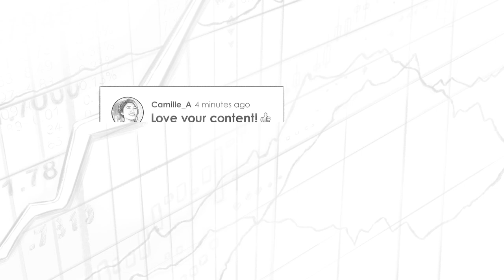Bitcoin, Blockstream, and ASIC w/ Dr. Adam Back & Samson Mow (BTC040)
Preston Pysh talks with Dr. Adam Back and Samson Mow about Blockstream’s newest announcement on producing Bitcoin ASIC, and its Modular Mining Unit (MMU).

IN THIS EPISODE, YOU’LL LEARN:
0:00:00 - Intro
0:00:10 - What is the Blockstream Modular Mining Unit (MMU)?
0:08:35 - Status of the Blockstream Modular Mining Unit (MMU)
0:09:56 - Why is Blockstream getting into the manufacturing of ASIC?
0:16:03 - How has the Blockstream Mining Note (BMN) performed to date?
0:27:56 - Blockstream Finance and getting into the mortgage space
0:32:47  - Lightning adoption and wallet integration
0:42:54 - Mesh Networks
0:48:51 - The Gaming space and how it will continue to evolve
51:21 - The differences between Blockstream Green and AQUA
58:15 - DeFi on Bitcoin via Stacks, Rootstock, or other methods
1:12:31 - Thoughts on the infrastructure bill